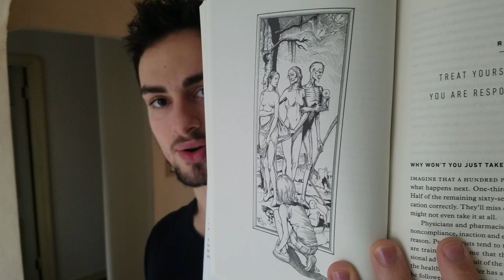The Rise Of Jordan Peterson (12 Rules for Life)